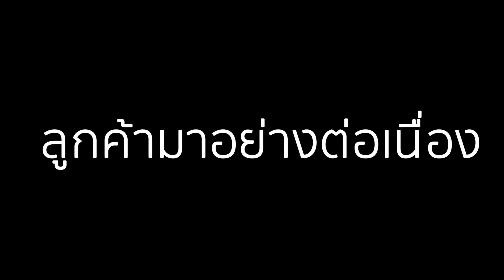แม่ค้าเครปมือใหม่ จะรอดมั้ยนะะ⁉️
***ชีวิตมันสั้น รีบๆมาสร้างความทรงจำของเรากันเถอะ คนดี💚